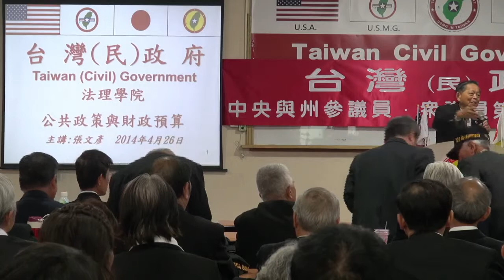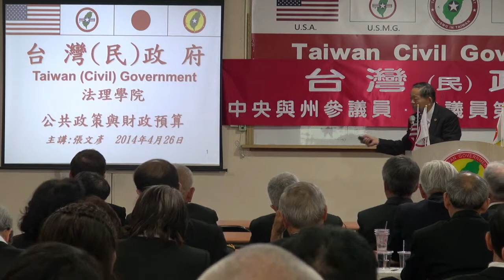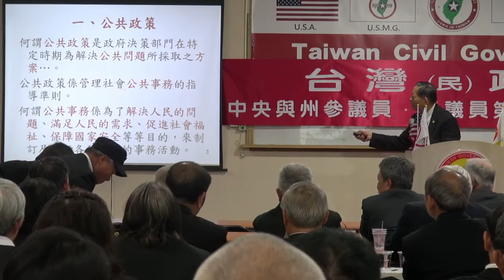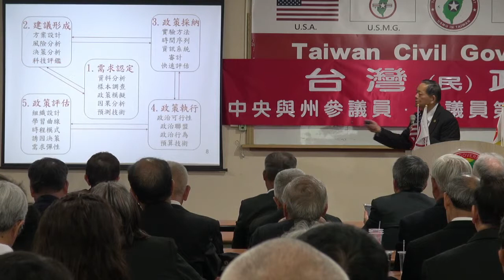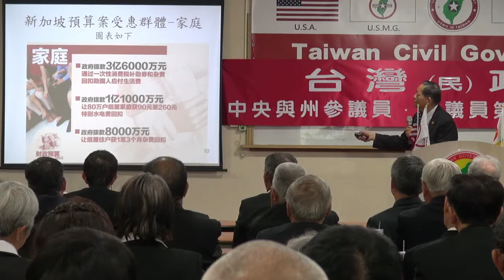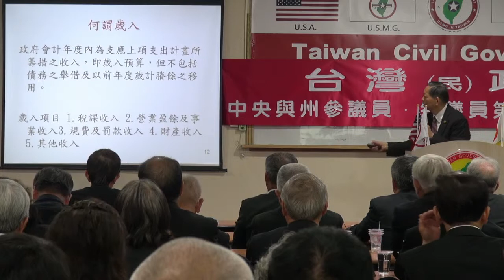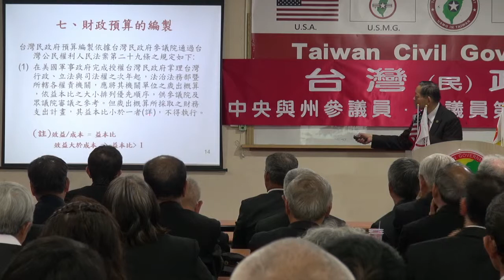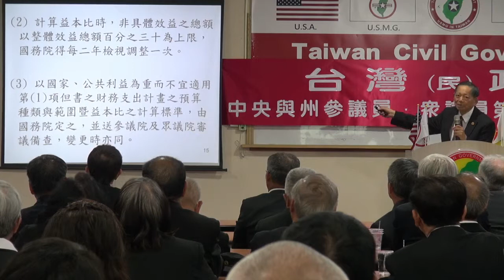140426-5-公共政策與財政預算-張文彥-台灣(民)政府中央與州參議員、眾議員第3梯次院會點召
140426-5-公共政策與財政預算-張文彥-台灣(民)政府中央與州參議員、眾議員第3梯次院會點召